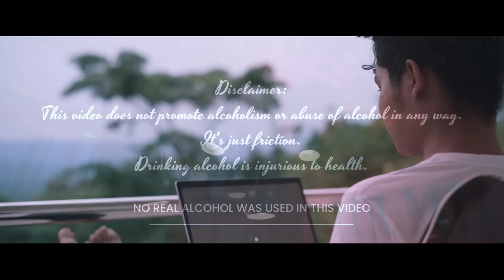Enosh Sangma - Kao Nange ft. Tiny Kidde & Dhean Salnang [Official Music Video] | prod. Ngambu Sangma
Kao Nange [Official Music Video]

and more music stores

Starring: Enosh Sangma & Rikhimchi M. Sangma

Performed by Enosh Sangma, Tiny Kidde & Dhean Salnang
Written and composed by Enosh Sangma, Tiny Kidde & Dhean Salnang
Music produced by Ngambu Sangma
Mix and mastered by Ngambu Sangma

A video by Blue Print Photography
Video edited by Blue Print Photography

Crew members: Agape Panto, Kunal Paul, Amsrang Rangsa

Partnered with Blossom Tura & City Flora

Special thanks to Mrs. Jillu K. Marak, Mr. Jhonny A. Sangma & Mrs. Chechi Ch. Marak, Aman Mongra & Polseng A. Sangma.